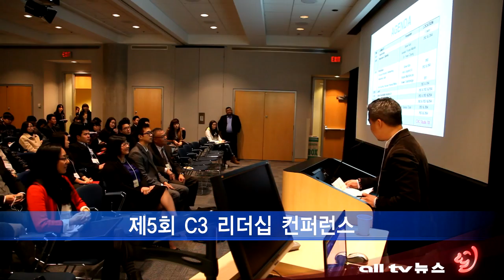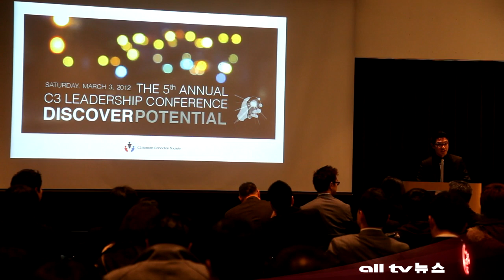밴쿠버 제5회 C3 리더쉽 컨퍼런스 ALLTV NEWS WEST 06MAR12